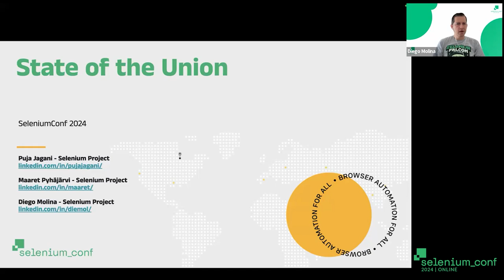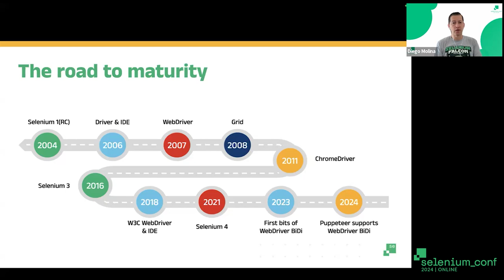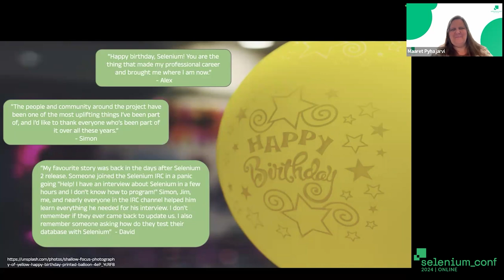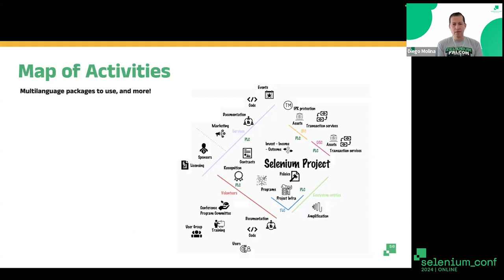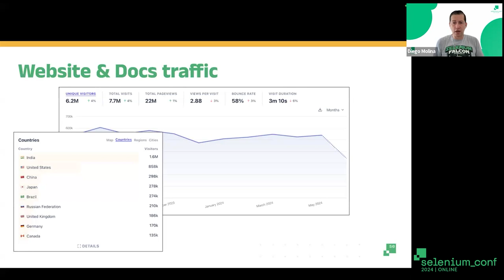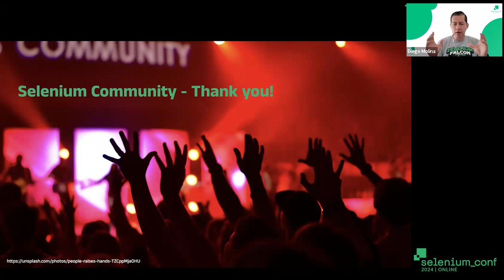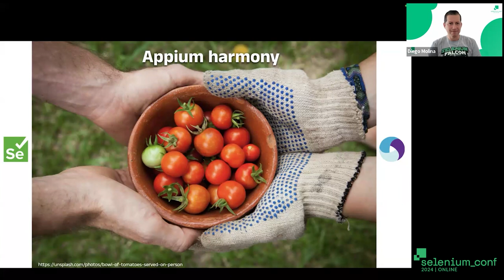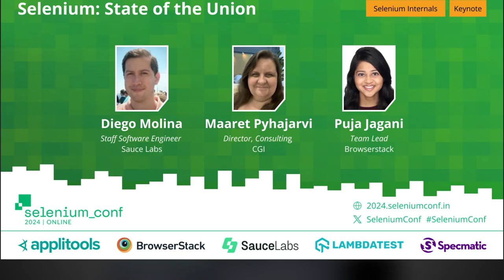Selenium: State of the Union by Diego Molina, Maaret Pyhajarvi & Puja Jagani SeleniumConf 2024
20 years of Selenium. What's the latest in the world of Selenium since the last SeleniumConf? In this talk, we'll cover the latest of Selenium, how the project is run, how you can participate, where the project is heading, reminisce on the Old Days, and reflect on something that at first doesn't appear to be related to Selenium, yet is intimately related to it.